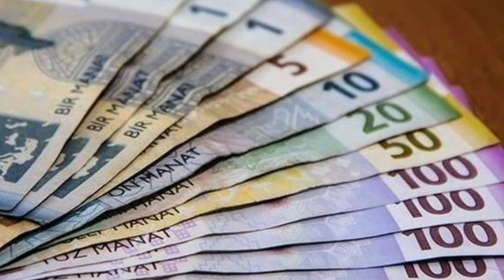ƏHALİNİN NƏZƏRİNƏ: Dövlət işində işləyənlərin yeri MƏCBURİ DƏYİŞDİRİLƏCƏK